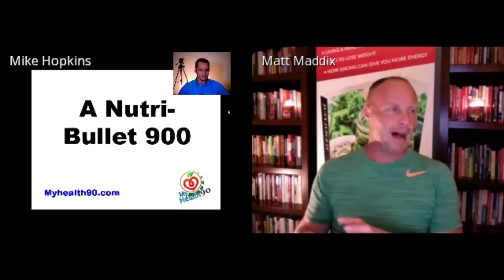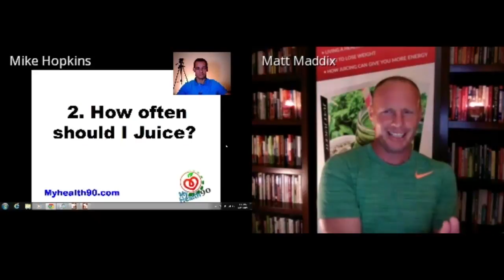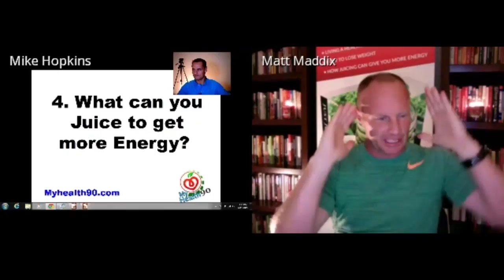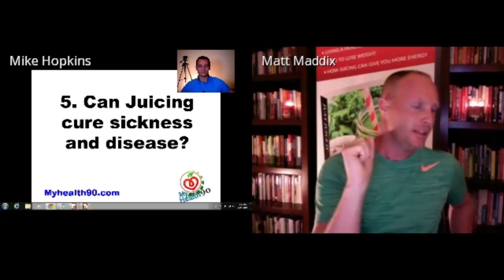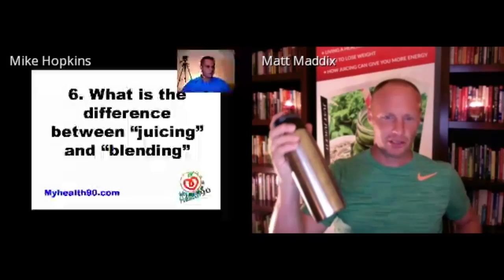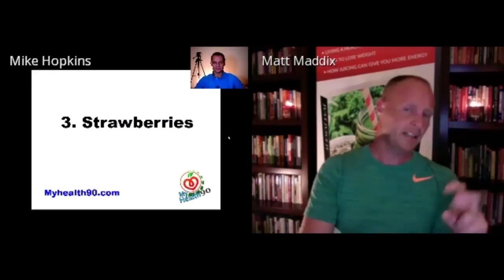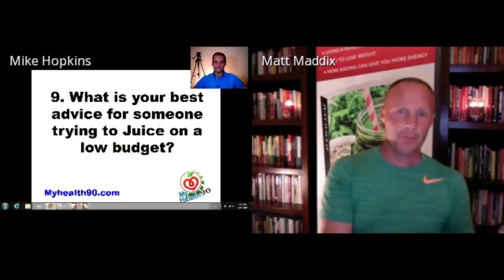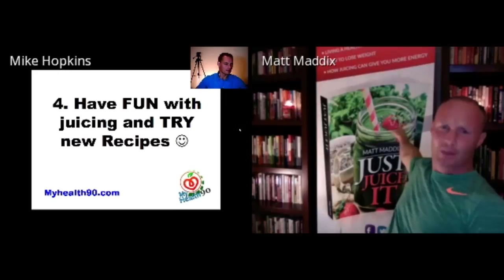The Basics Of Juicing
Join the author of "Just Juice It!" Matt Maddix, along with his co-founder of My Health 90 Mike Hopkins as they cover the basics of juicing.

Matt and Mike will answer the top 10 questions about juicing, and will give you "Matt and Mike's BEST Advice for Juicing"

Get healthy!